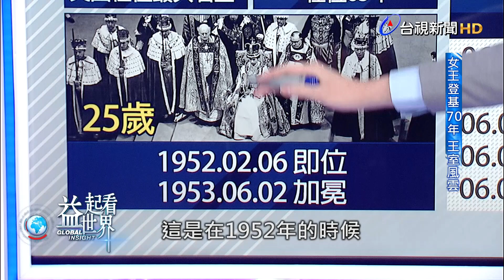益起看世界-英女王登基70週年 因疫低調慶祝 王室籠罩低氣壓 女王高齡95歲 接班動向引熱議 女王力挺兒媳婦 為卡蜜拉稱后鋪路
英國女王6號慶祝登基70年白金禧，因為疫情關係，女王只是低調度過。

不過王室最近面臨低氣壓，包括查爾斯王儲夫婦再度確診新冠病毒，安德魯王子因為涉及性侵醜聞，遭到拔除王室軍階。

由於女王已經高齡95歲，她的接班動向再度引發媒體揣測，而女王似乎也有一些預先準備的動作，包括她力挺兒媳婦卡蜜拉有朝一日可以成為王后，就在英國引發極大的討論。

我們為您請到國際新聞中心編譯劉人豪為您詳細解說。